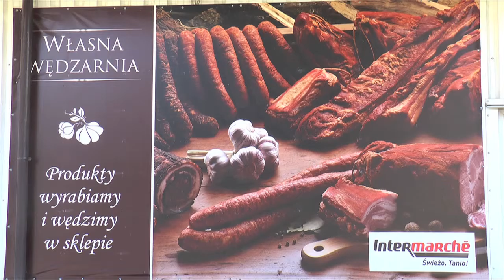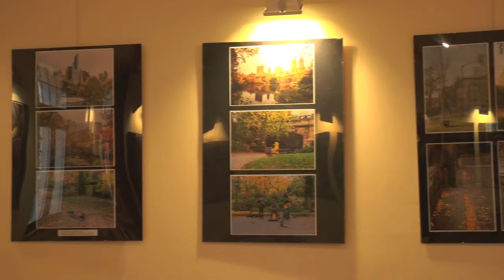"New York- Świat w pigułce" wystawa MDK Świebodzice